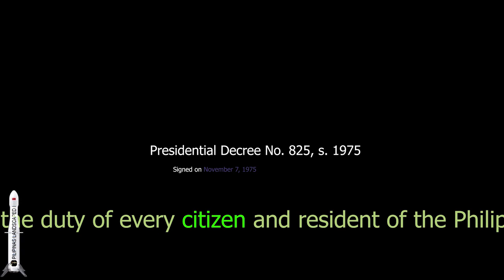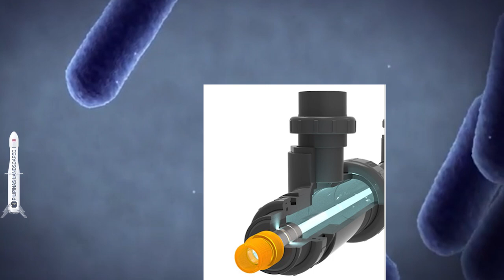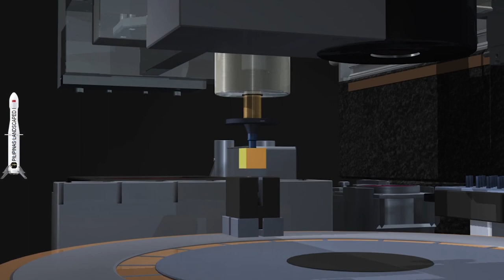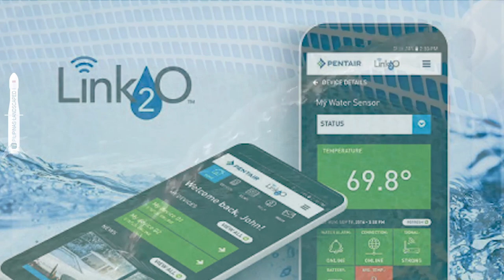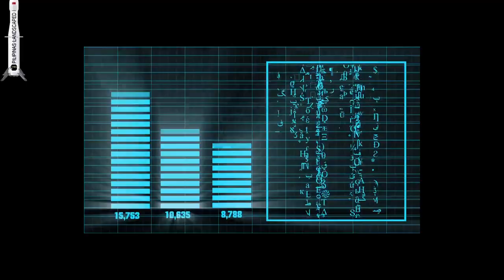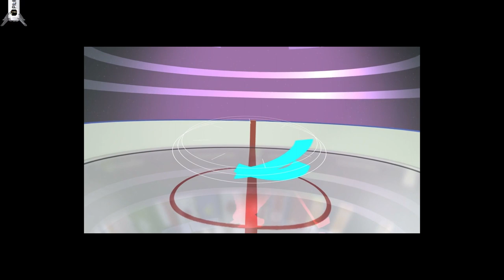SEA GAMES 2019 LATEST SWIMMING POOL TECHNOLOGY NOW IN PHILIPPINES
SEA GAMES 2019 Philippines, WE WIN AS ONE Special Episode!

The Ten Latest Advancements in the Swimming Pool Technology of 2019, Clark City. All Logos here are not mine, they are owned respectively by Corporations and Companies that displays their title. The Logos are on this video for education and promotional purposes only and that alone!

Running - Vlad Gluschenko

On The Way - Vlad Gluschenko